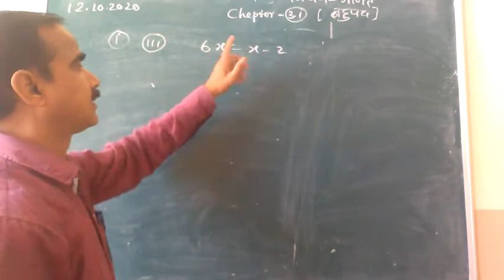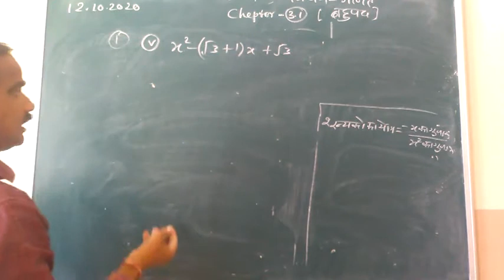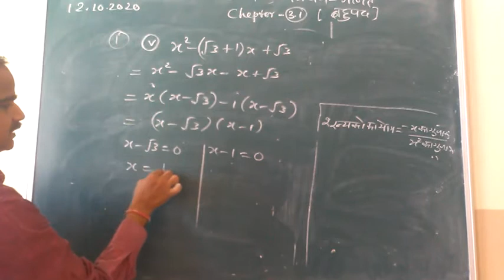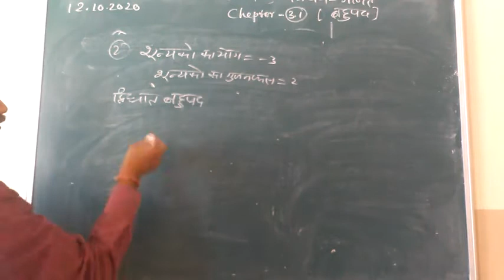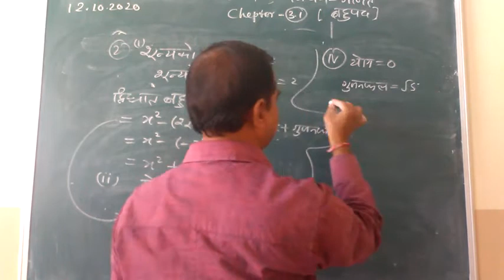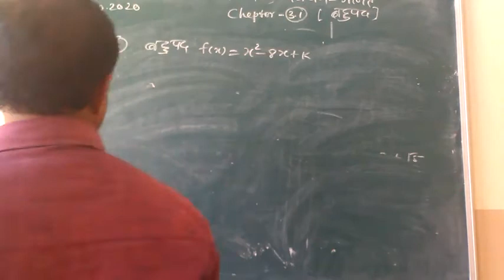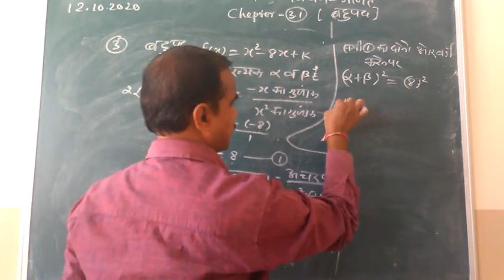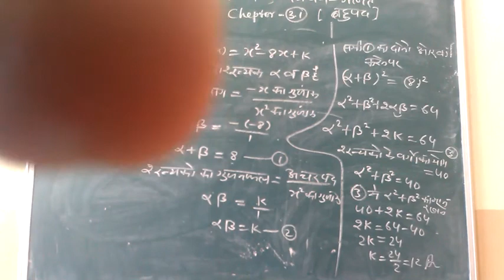कक्षा 10 गणित प्रश्नावली 3.1